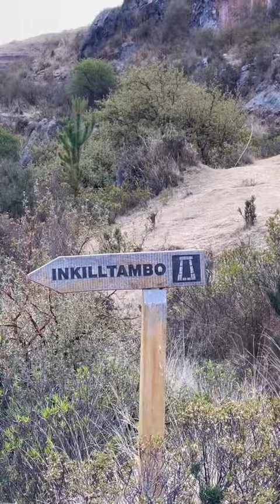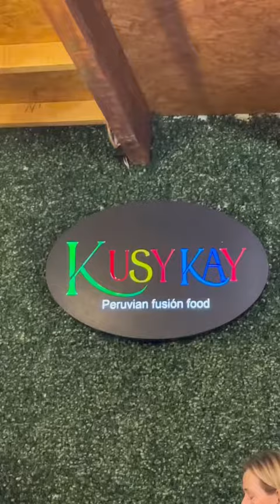Day 41 Hang tight it is a long day but worth it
Cusco is an epic place to do hiking, even just outside the city, there are so man hikes and different incan sights to see.